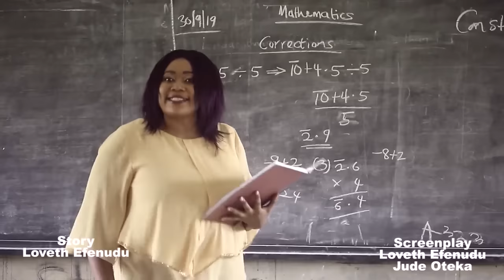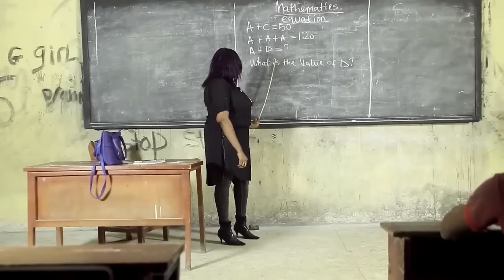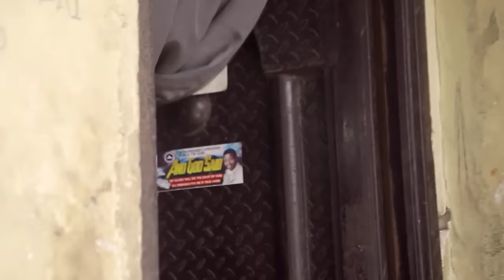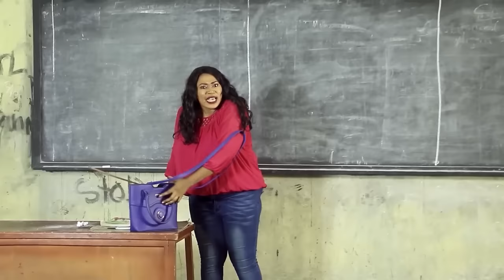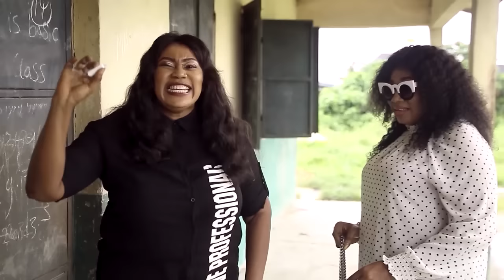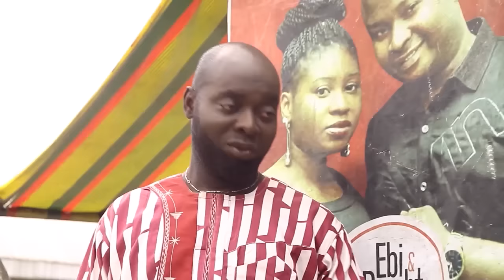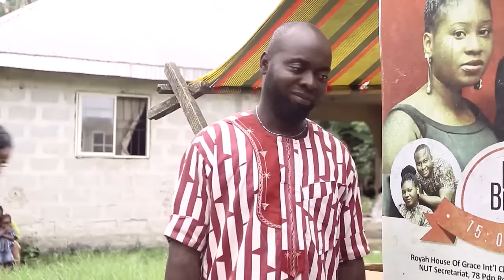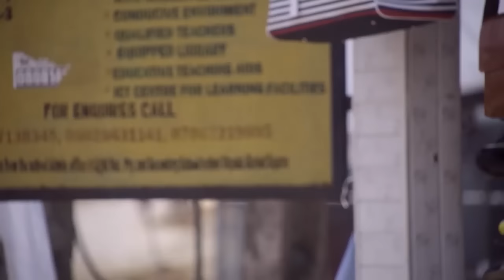Tante Méchante - Films Nollywood En Francais | Films Nollywood 5 Etoiles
Un film nigérian en français Avec: Amaechi Muonagor, Ebere Okaro, Loveth Eferundu

French AUNTY KOI KOI